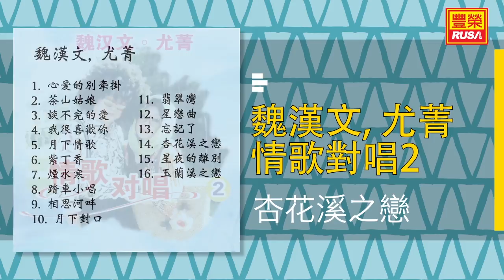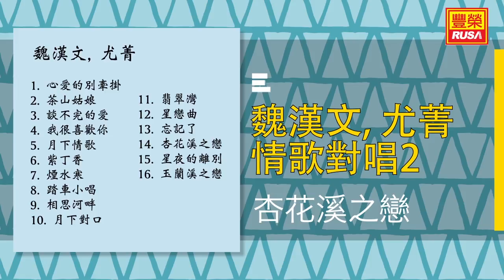魏漢文 Ft. 尤菁 - 杏花溪之戀 - [Original Music Audio]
今天豐榮推出《魏漢文, 尤菁 情歌對唱2》裡的好歌。